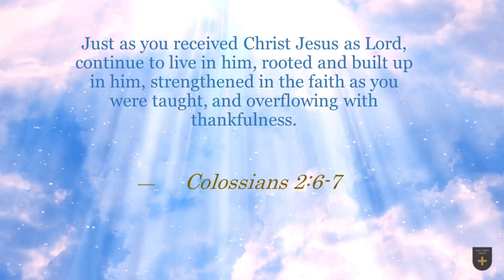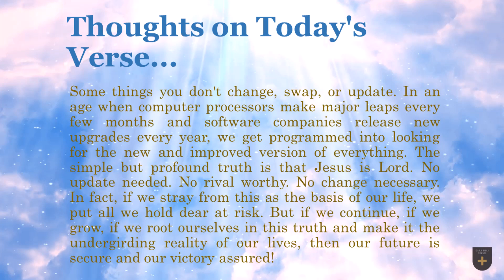Bible Verse of the Day - November 29, 2022